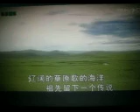马头琴的传说【WB】（甫人--琪琪格 ）2020 8 11